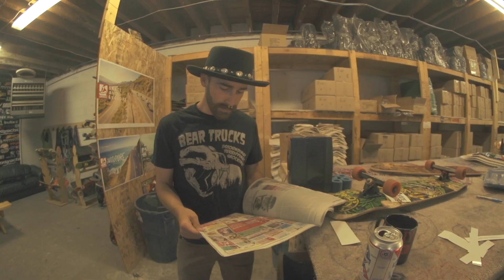Welcome To Bear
Since 2004, Bear Trucks is still going strong.